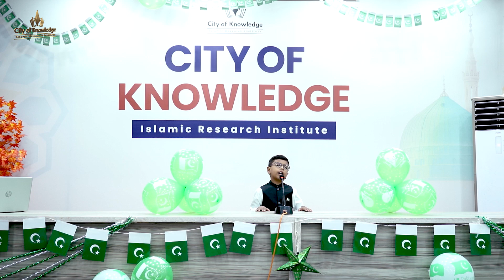Speech Contest | Muhammad Shuraim | 1st Position | 14th August 2024 | City of Knowledge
Speech Contest | Muhammad Shuraim | 1st Position | 14th August 2024 | My Identity My Pakistan | City of Knowledge IRI